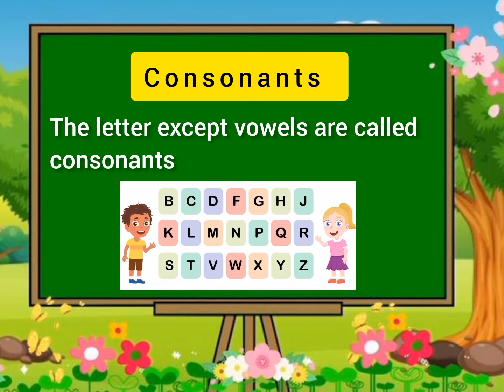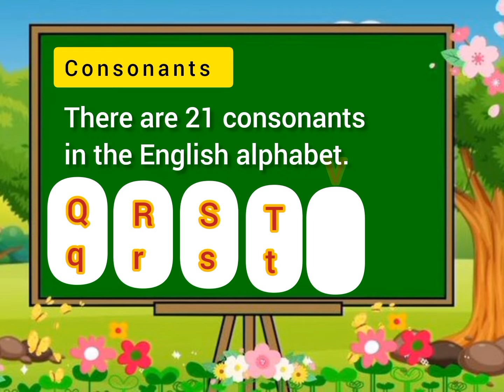English grammar vowels and consonants || basic learning || vowels words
Assalam O Alikum ! In This Channel Learn With easy tricks. I Will Make Videos About kids learning..Learning is easy with while singing along favorite tunes! Enjoy the best educational videos.